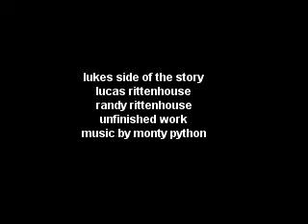lukes side of the story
luke tries to call someone but gets the wrong person and then dies